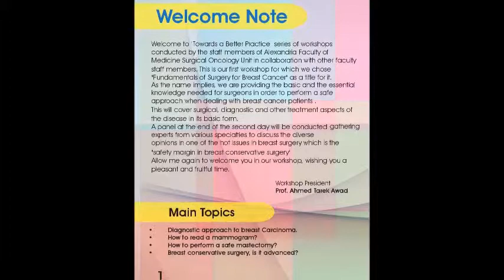Surgical Oncology Unit - Workshop Promo 1